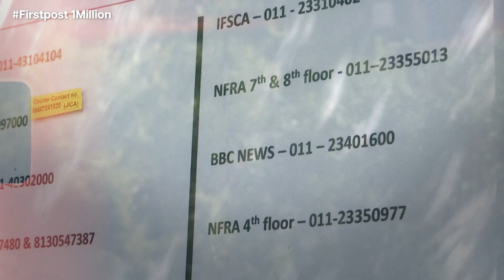Mission Seine Sanitation: Paris Races Against Time to Clean River for 2024 Olympics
Officials in Paris are working round the clock to clean River Seine. The clean-up mission is being undertaken to prepare for the river races in the 2024 Olympics.

The Seine is highly polluted with E. Coli, sewage, plastic and industrial waste. Extensive research on the pollutants of the Seine is being undertaken. Separate circuits for sewage and wastewaters are being made so that they don’t drain into the river.

Residents and tourists, however, are still on the fence about the safety of the water.